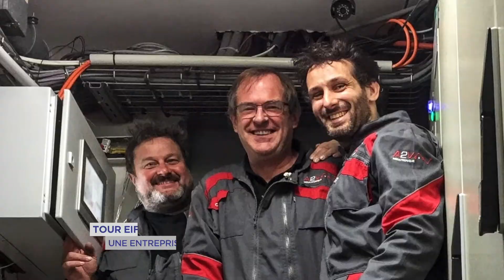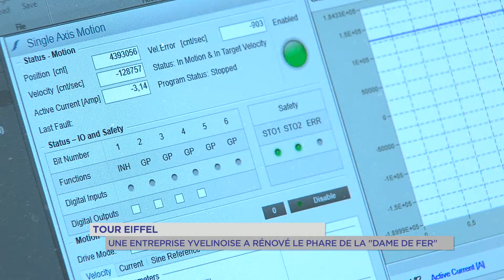Tour Eiffel : une entreprise rambolitaine rénove le phare de la "dame de fer"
Une entreprise yvelinoise à l’honneur. A2V Mécatronique a réalisé la rénovation du phare de la Tour Eiffel. Les salariés ont travaillé pendant six semaines à plus de 300m de haut.